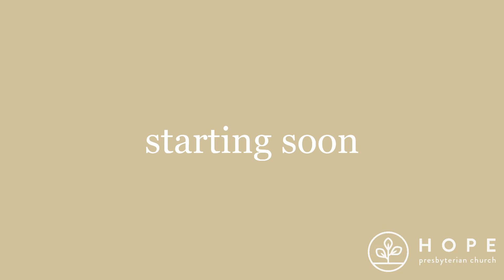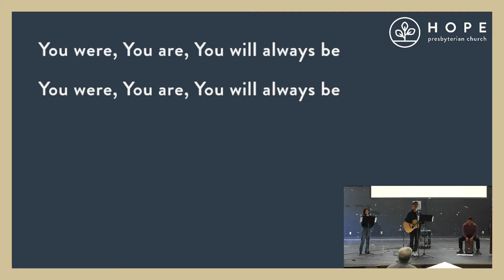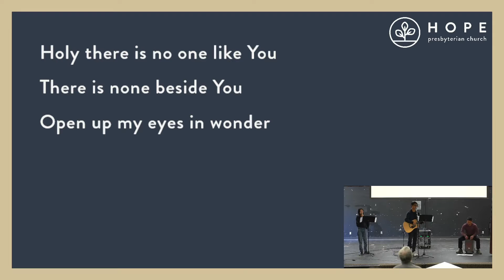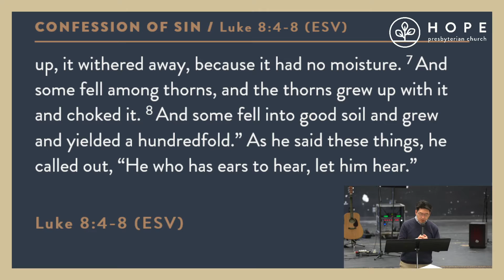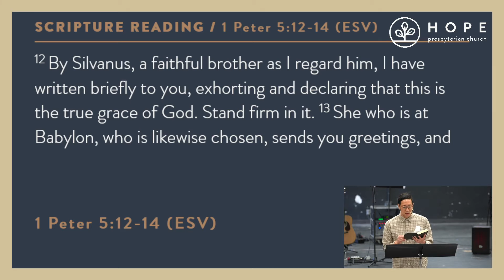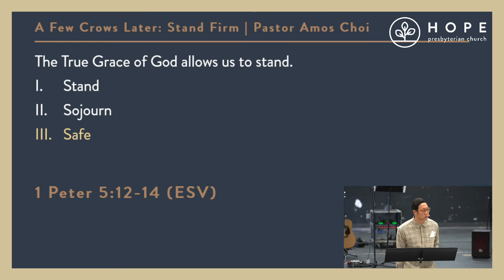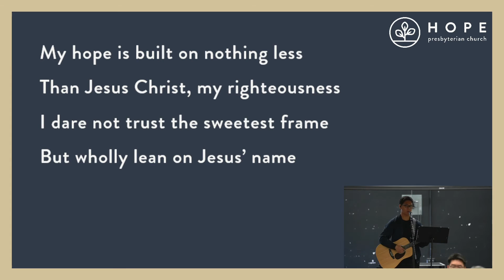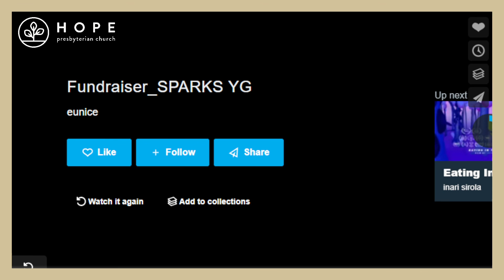Hope Church In-Person Sunday Service 03/27/22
Thank you for joining Hope Presbyterian Church virtually!

Pastor Amos Choi will preach on 1 Peter 5:12-14 with a sermon titled  "A Few Crows Later: Stand Firm."

Sermon Notes:
The True Grace of God allows us to stand.

I.      Stand
II.     Sojourn
III.    Safe